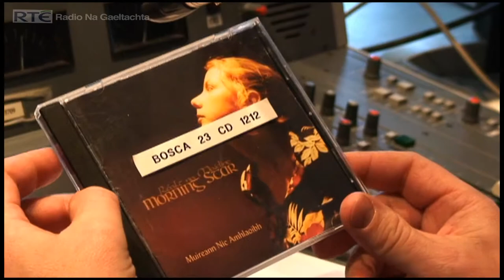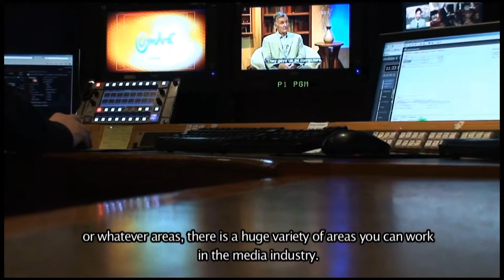Pádraig_RTE_TG4.mov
Pádraig O Sé has work in the Media Industry for many years.
Main position is in RTE Radio na Gaeltachta. Has ventured on to many TV programs since then.